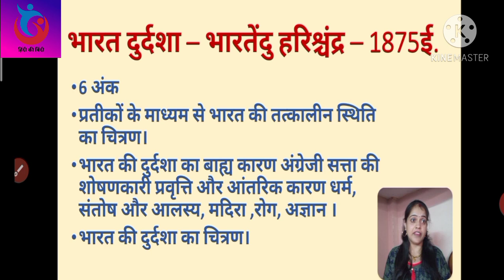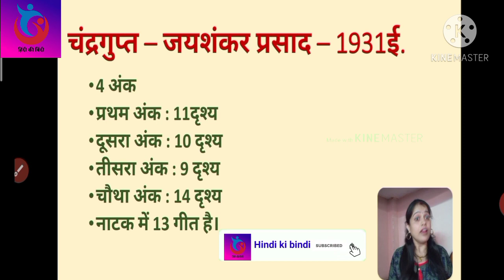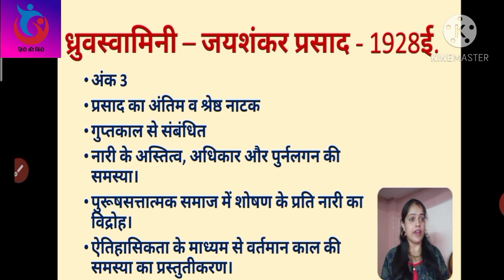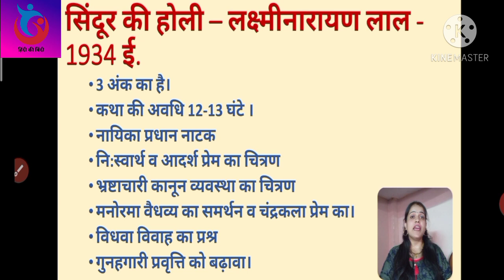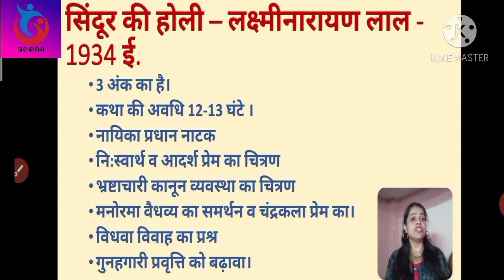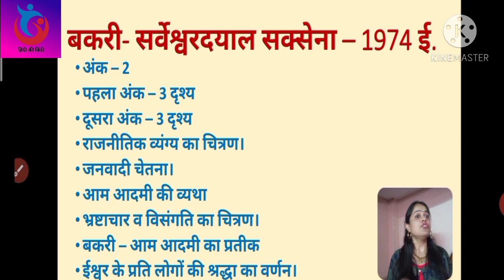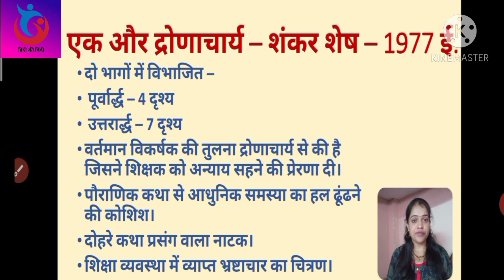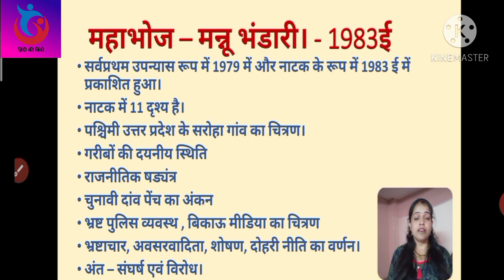नाटक के पात्र परिचय । natak ke patra parichay hindikibindi, net/jrf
हैलो दोस्तो, आप सभी का स्वागत है हिंदी की बिंदी चैनल पर।यहां आपको हिंदी साहित्य विषय की तैयारी कराई जाती है।

इस विडियो में आपको हिंदी साहित्यके अंतर्गत नेट के नाटकों के पात्र परिचय के बारे में बताया गया है जो कि नेट/ जेआरएफ की परीक्षा की दृष्टि से बहुत ही महत्वपूर्ण है।

यहां आपको हिंदी साहित्य विषय की प्रत्येक विषय की सरल शब्दों में तैयारी कराई जाएगी ताकि आप इस विषय से संबंधित सभी परीक्षाओं में सफलता प्राप्त कर सकें।
Hindi ki bindi
आपके पास कोई सुझाव हो तो वह भी बताने का प्रयास जरूर करें।

net hindi sahitya ke sabhi natkon ka patra parichay
net hindi sahitya ki rachnaye
patra parichay
rachnaon ka Patra parichay
नाटक के पात्र परिचय
hindi sahitya
shweta jha
hindi ki bindi
नाटक के पात्र
hindi ki bindi by shweta jha

if you have any suggestions or questions please comment on the comment box.

keep smiling 😊 😊

 (SHWETA JHA)

keep smiling 😊 😊

 (SHWETA JHA)